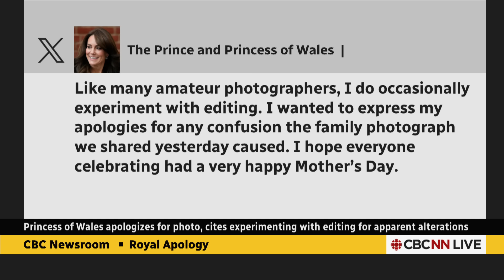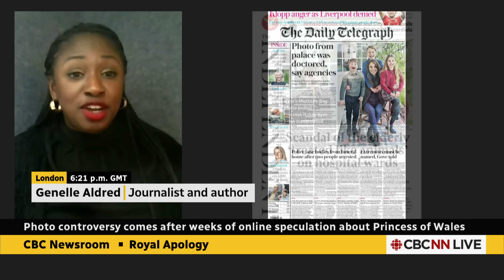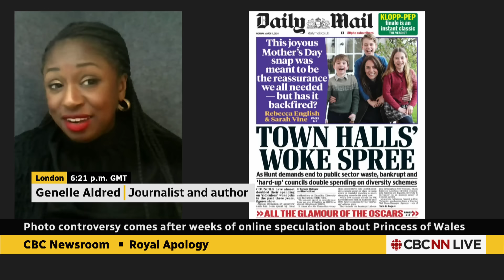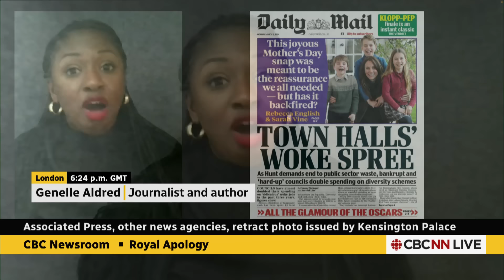What does the royals' photo controversy say about their relationship with the press?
Some media outlets in the U.K. suggest the photo of the Princess of Wales, that was taken down by several news agencies, was an effort to calm questions about Catherine's health. Journalist and author Genelle Aldred says the controversy is damaging the trust between the Royal Family and the press.